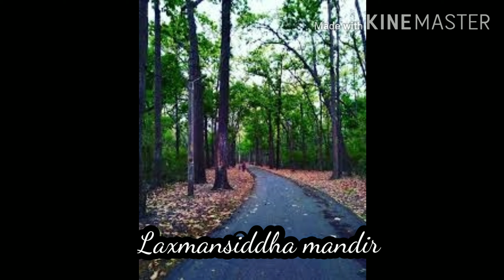Famous places of Dehradun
Places in Dehradun have their historical values. One should must visit these places and exploring their craze towards the tourism.
there are many places to visit but some of the visits always remain memorable.
Uttarakhand Apne tourism and apni natural beauty k liye bahut famous hai and agr aap Uttarakhand k Kisi bhi hill station pr ja rahe hai to Dehradun se ho kr jaaiye yaha pr dekhne layak famous places hai

1. Robbers cave
2 Buddha temple
3.
4. Tapkeshwar temple
5. Malsi deer park
6. paltan bazzar
8.
9. Laxman siddha mandir
10.
11.
12. £FRI
  Enjoy your tour to Dehradun Uttarakhand.